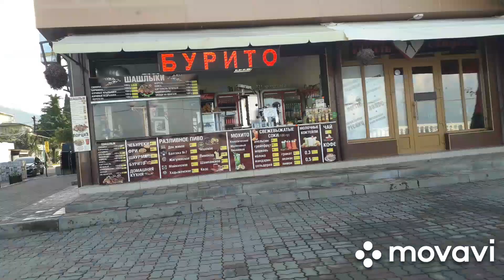ЛАЗАРЕВСКОЕ 2019🌊 ПОГОДА НА МОРЕ 26 ИЮЛЯ 2019. ПЛЯЖ ЛАЗУРНЫЙ. НАБЕРЕЖНАЯ. ЛАЗАРЕВСКОЕ ОНЛАЙН🦑